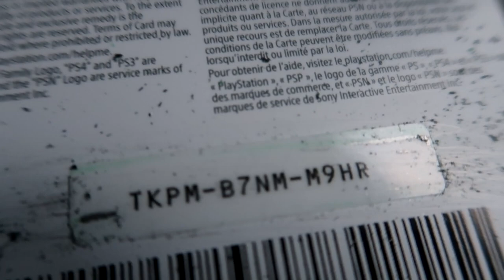MY LAST YOUTUBE VIDEO... Quitting NBA 2K & FORTNITE?!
Irunyew

PSN: iRunYew